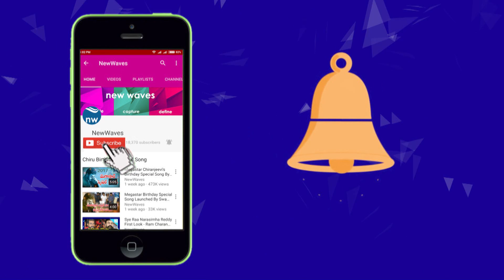బాబుపై బొత్స ఫైర్ | Botsa Satyanarayana says it is Chandrababu who colluded with KCR | New Waves